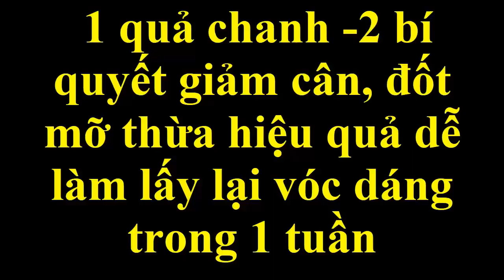1 quả chanh 2 bí quyết giảm cân, đốt mỡ thừa hiệu quả dễ làm lấy lại vóc dáng trong 1 tuần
1 quả chanh 2 bí quyết giảm cân, đốt mỡ thừa hiệu quả dễ làm lấy lại vóc dáng trong 1 tuần.
Mẹo sức khỏe giúp giảm nhanh cân nặng và giảm nhanh mỡ thừa bằng các nguyên liệu có trong tự nhiên rất an toàn cho sức khỏe.
Các bạn có nhu cầu cần giảm cân hãy thử tham khảo và áp dụng nhé.